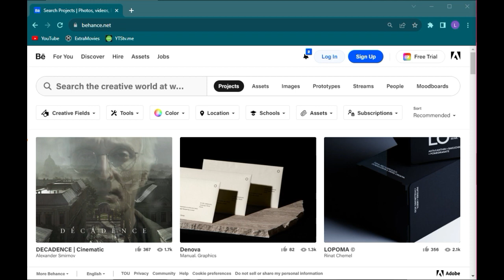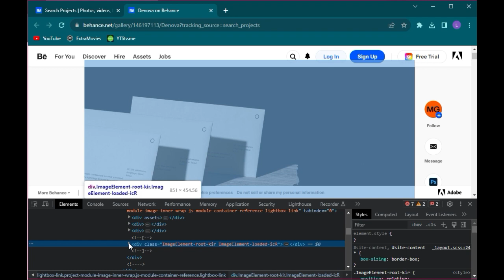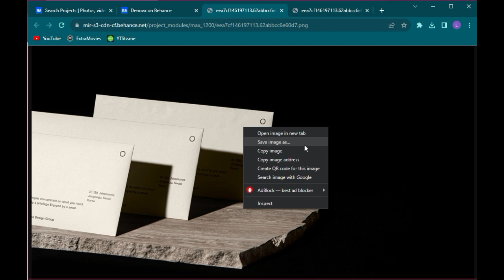How to Save Images from Behance in High Quality | Without Watermark | 2023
How to Save Image from Behance in High Quality | Without Watermark